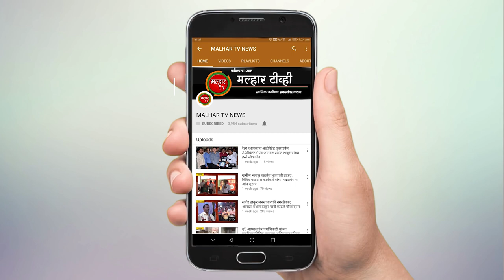पनवेलची वीज समस्या लवकरच सुटणार! एमएसइबीच्या अधिकाऱ्यांसोबत आमदार प्रशांत ठाकूर यांची चर्चा